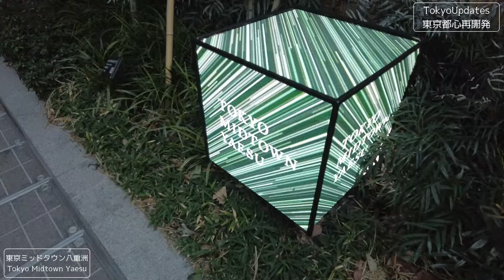東京ミッドタウン八重洲 バスターミナル再開発 超高層ビル tokyo yaesu bus terminal skyscrapers walk japan 20240304